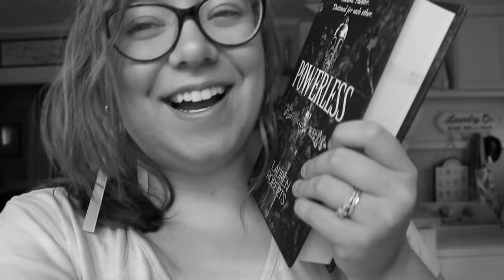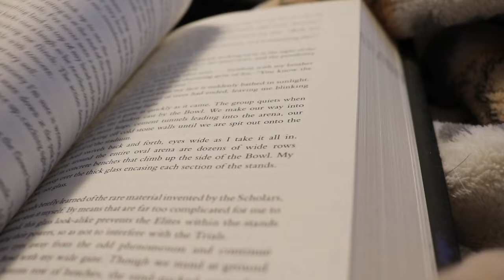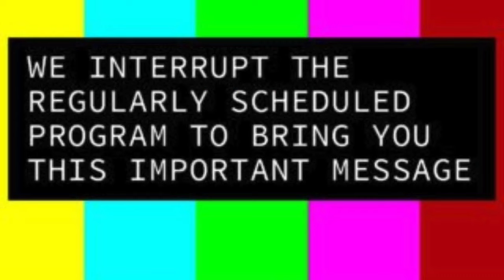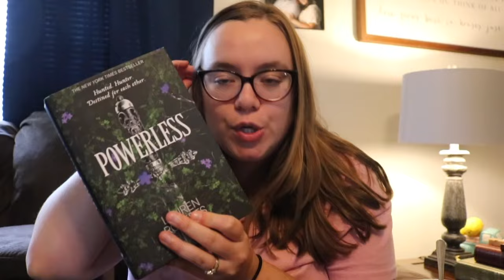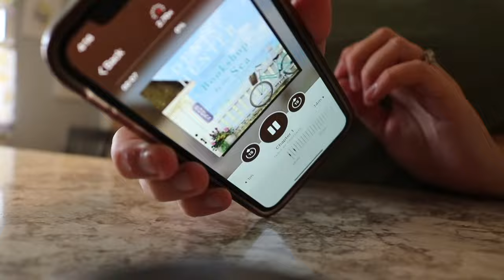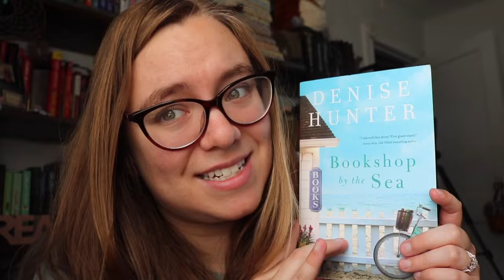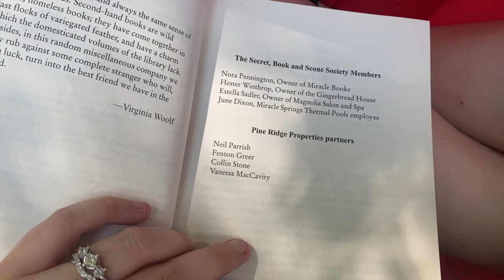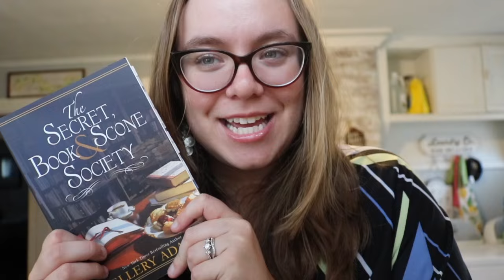A SUMMER WEEK IN MY LIFE ✨🍞☀️| baking banana bread, 1 stars, and falling in love with a new genre 🍓✨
My name is Hannah from The Teacher's TBR! I am so excited to share my bookish journey with you!

🦊 Comfy Cozy Book Club BOOKMARKS: (Robin’s shop)

🦊 Comfy Cozy Book Club BOOKSLEEVES: (April’s shop)

Friends/Channels Mentioned or Featured:
Keisha -  @ABookLikeYou
Jordan -  @Jordan_elaine
Jessie - @ReadingWithJess

Bookish Wishlist